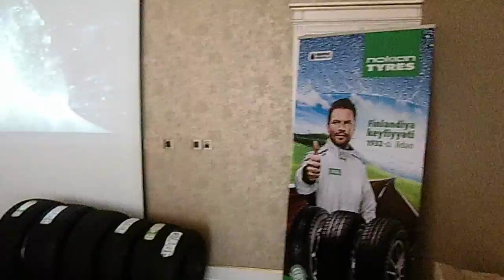Nokian Tyres Seminar Baku